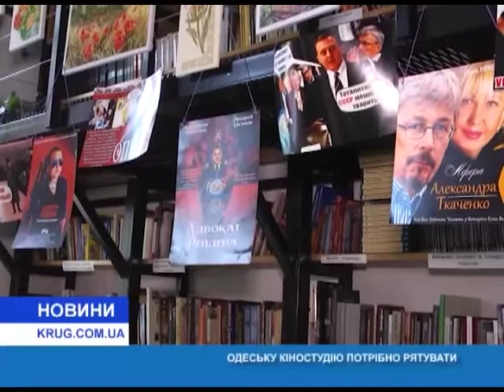Новости(укр.) от 28.02.2020